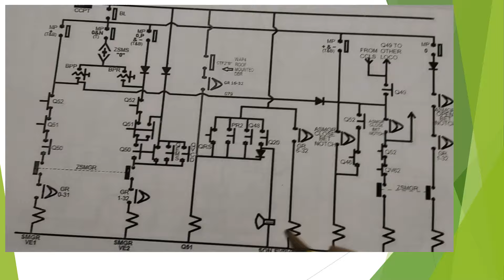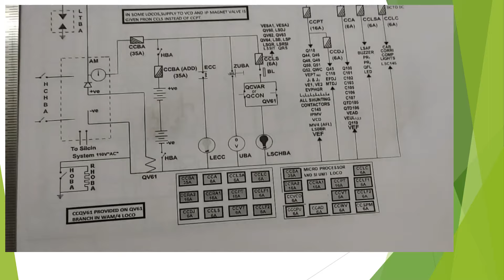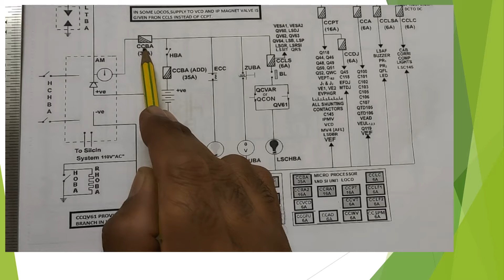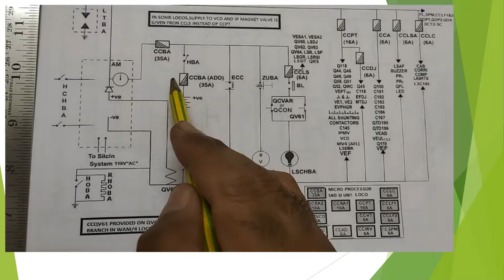How GR comes to ZERO when CCBA and Additional CCBA melt in electric locomotive.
कृपया ध्यान दीजिए
दोनों फ्यूज मेल्ट हो जाए और बीसीबी भी ट्रिप हो जाए on नोच तो फिर ऑटो रिग्रेशन नहीं आएगा।
बीसीबी ट्रिप हो जाएगा तो फिर ऑटो रिग्रेशन नहीं आएगा।